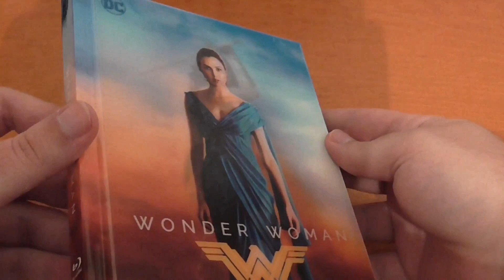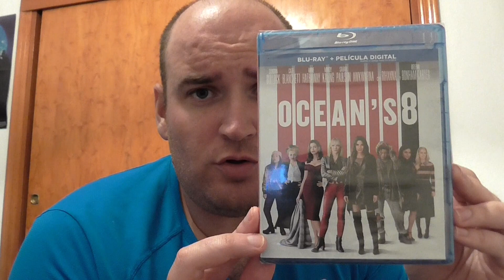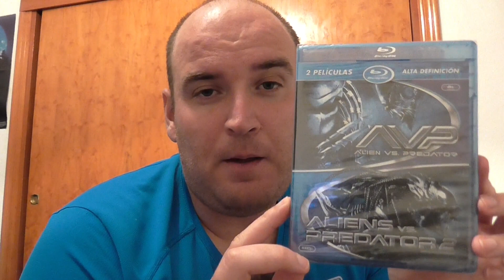ÚLTIMAS COMPRAS DE PELÍCULAS - REBAJAS DE ECI - BLURAY